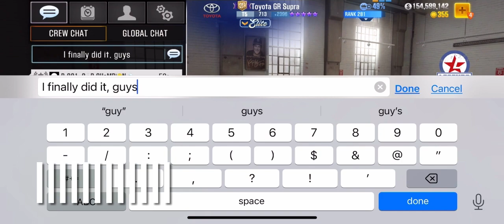Finally Maxed Out My Elite Tuner Toyota GR Supra!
I finally collected the yellow elite parts I need to get my GR Supra to Elite Level 35! My day just couldn’t get any better now that my car has purple stars! I then complete Dress To Impress Evolution to unlock the icon livery of this car which looks absolutely stunning with the LBWK bodykit.

Once an Elite Showdown featuring this particular car as the Apex Car appears at some point, I will be crushing that Showdown!